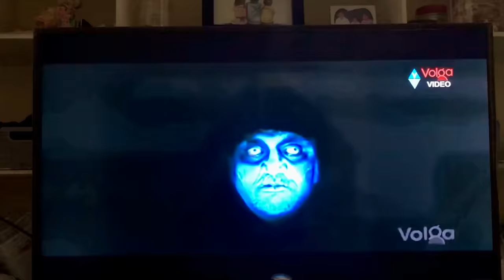Intlo Dhayam Nakayithe Bayam | Akhil Jackson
Intlo dhayam nakayithe bayam full entertainment pakka,asal em bayapadakinda because full comedy untadhi kabatti pakka last varaki chudandi endhuk ante last lo twist undhi.
Supported by - Anoop | Soumya Sree